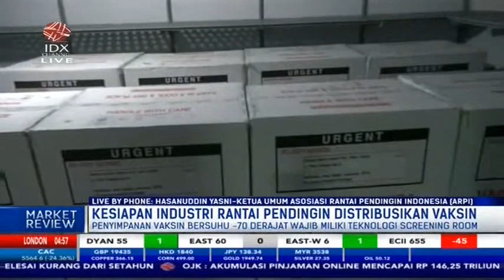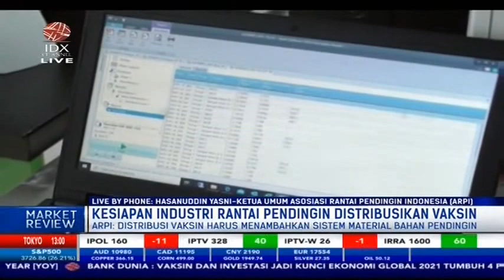SISTEM MATERIAL BAHAN PENDINGIN PERLU DITAMBAH UNTUK VAKSIN COVID-19 - MARKET REVIEW PART 5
IDX CHANNEL - Rantai Pendingin berkomitmen untuk menyediakan fasilitas tersebut jika di butuhkan, Industri Rantai Pendingin Nasional di kabarkan belum siap dengan suhu penyimpanan -70°C. Ketua Umum ARPI (Asosiasi Rantai Pendingin Indonesia) Hasanuddin Yasni mengatakan Vaksin dengan -70°C jika di global atau di internasional market sudah cukup lama atau populer terutama untuk penyimpanan serum darah.

Untuk membahas mengenai tema "Kesiapan Industri Produksi Suhu Penyimpanan -70 Derajat Celcius" dalam Program Market Review telah terhubung via Telfon dengan Ketua Umum ARPI (Asosiasi Rantai Pendingin Indonesia), Hasanuddin Yasni untuk membahasnya secara lebih mendalam.